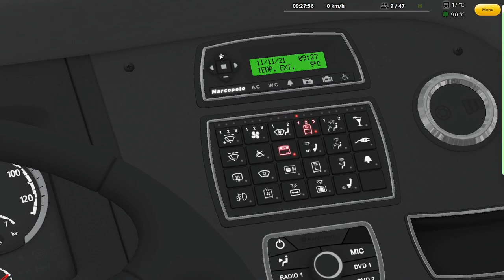OMSI2 - Simply Connect Bcs - Julingen V5.0 - Marcopolo G7 1200 Scania K360 4x2